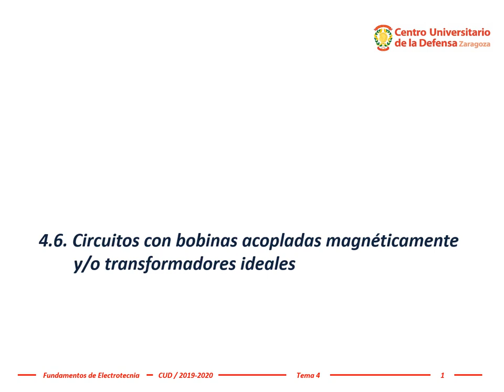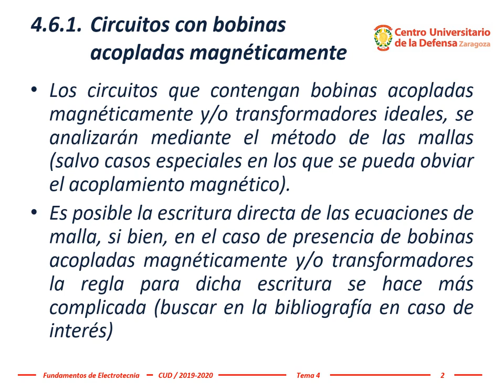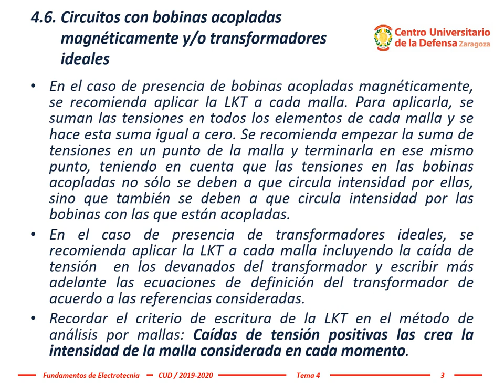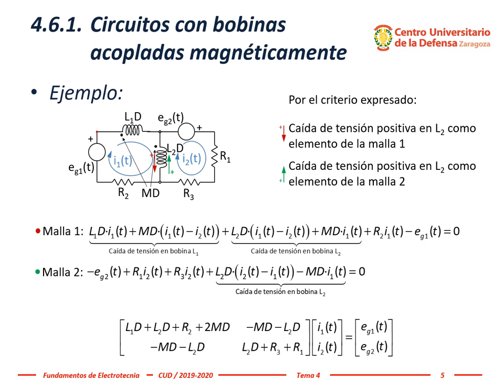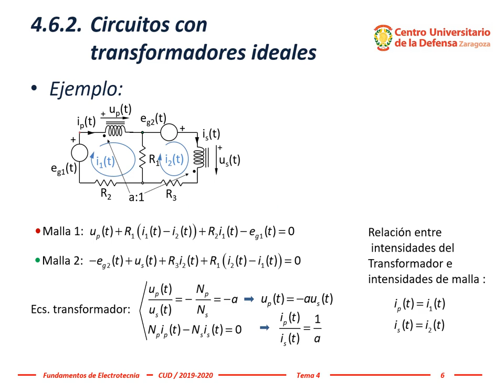Electrotecnia ~ Tema 4c, #4: Análisis por MALLAS de circuitos con BOBINAS ACOPLADAS o TRANSFORMADOR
El profesor Dr. Miguel Ángel García García explica cómo se analizan circuitos eléctricos  con bobinas acopladas y transformadores ideales por el método MALLAS utilizando la escritura tradicional del sistema de ecuaciones .
Esta explicación ha sido realizada por el profesor Dr. Miguel Ángel García García para la docencia online en la asignatura Fundamentos de Electrotecnia del Grado en Ingeniería de Organización Industrial en el Centro Universitario de la Defensa, Academia General Militar, Zaragoza (España).